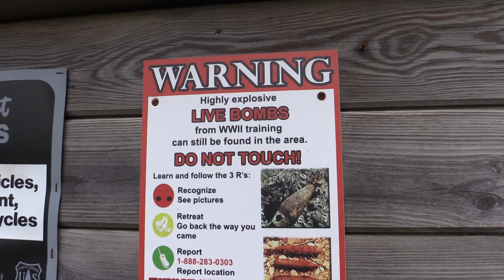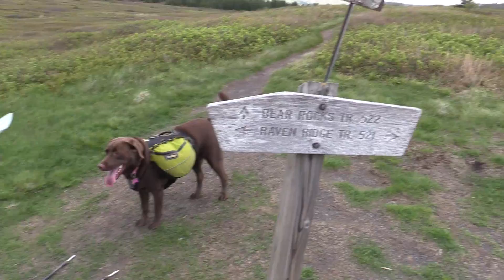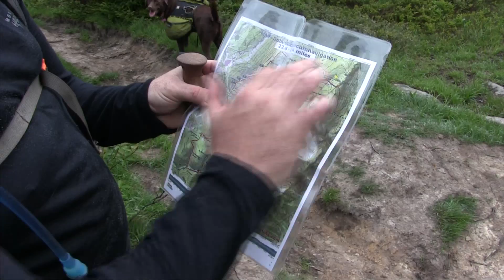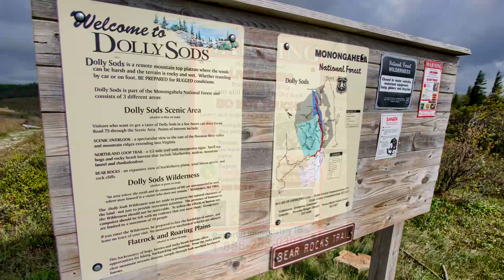Dolly Sods Wilderness (West Virginia) Backpacking - May 2017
Following my April 2017 Appalachian Trail hike, I had the rare luxury of a second backpacking trip within a month. In mid-May 2017 the dogs and I met up with Travis, who I met via these Youtube videos, and we did a 3-day, 25-mile loop around the Dolly Sods Wilderness in northeast West Virginia.

The Dolly Sods Wilderness had long been on my 'wish list' of possible destinations, and when Travis communicated his plan to hike there in May I basically invited myself along! The Dolly Sods didn't disappoint. It sits on the unique Allegheny Plateau, and is an area of not only rapidly changing weather but also rapidly changing vegetation and geology. Within a distance of less than a mile we experienced everything from high open meadows, to dark pine groves, to rhododenron thickets, to exposed rock scrambles. In our 3 days the weather changed from clear, sunny, and hot to cloudy with thunderstorms, to overnight rain, to dense fog with 50 foot visibilities. The Dolly Sods were certainly never boring!

This was a unique trip for me in that I was simply 'along for the ride' on someone else's trip. Travis had done all the planning in advance, and I was merely a 'tourist' which proved to be very enjoyable. I still had to do a 'bit' of work to hike the trails, but that was about it. Sadly, my primary video camera (Canon Vixia G30) died halfway through the first day, and Travis selflessly loaned me his own Canon Vixia G20 for the remainder of our hike. This video wouldn't have been possible without Travis's generous act. Thank you very much, Travis!

Similar to my other recent backpacking videos, this one has about 35 minutes of video followed by a 10 minute still picture slide show with music at the end. It is meant to be an 'immersive' experience that allows you to come along with me on the trip. If you aren't interested in 'riding along on my shoulder' for a 45 minute video, just skip to the last 10 minutes of still pictures and you'll get a good overview of our trip.

Still Camera: Nikon D810 with Nikkor 20mm f1.8 lens
Video Camera 1: Canon Vixia G30 with Rode Stereo Videomic Pro
Video Camera 2: Nikon D810 video
Video Camera 3: Canon Vixia G20 - internal microphone
Video Editing Software: Sony Vegas Pro 13
HDR Software: SNS-HDR Pro 2